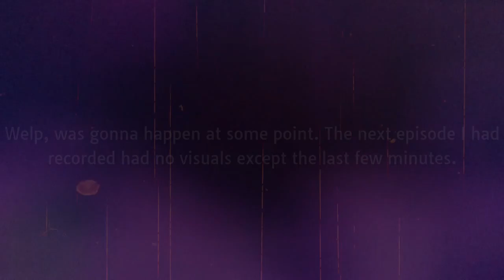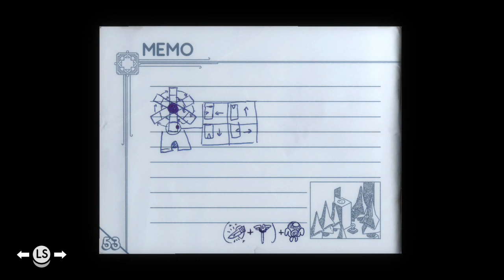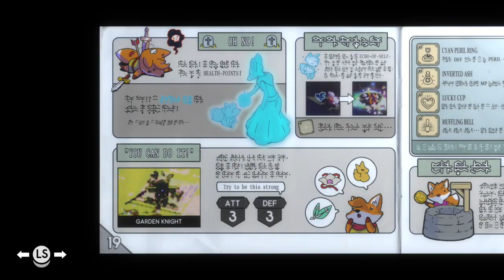Flawless Walrus plays Tunic! - Episode 18 - The Holy Cross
After a bit of an Oof and losing a whole ass episode, we move on. Not too much was lost anyway, at least.

Intro music made by @BrandonYates